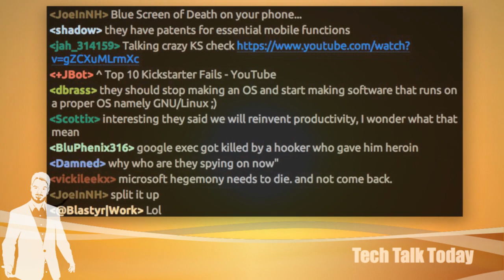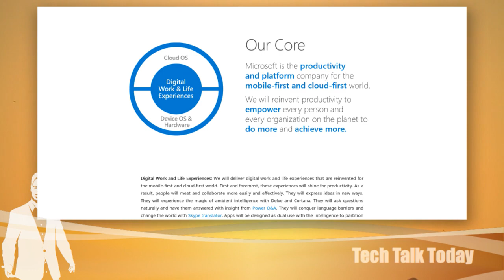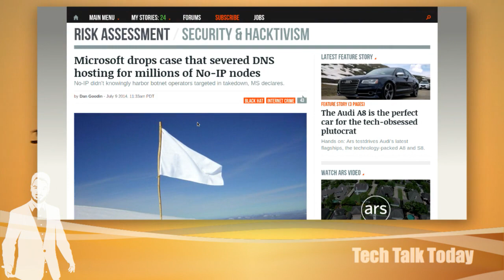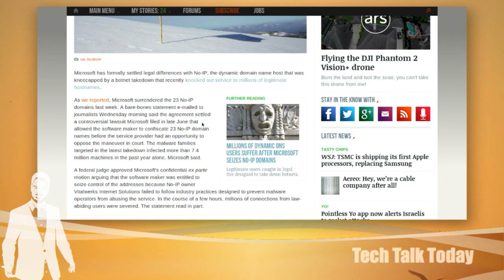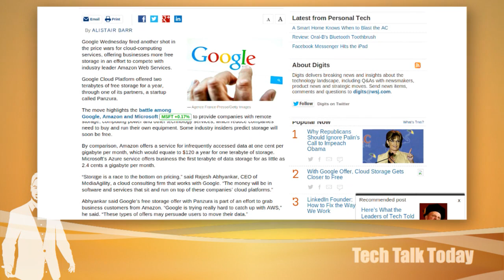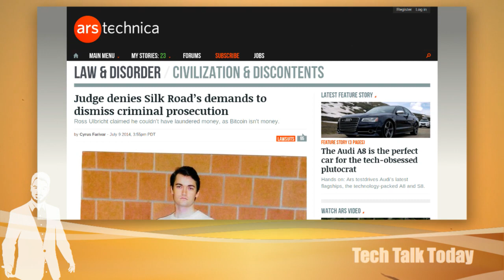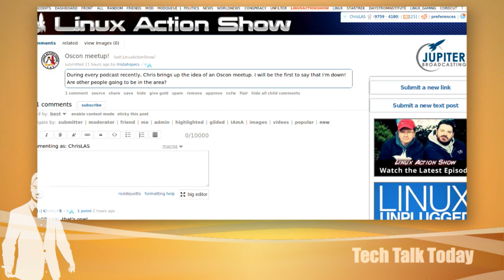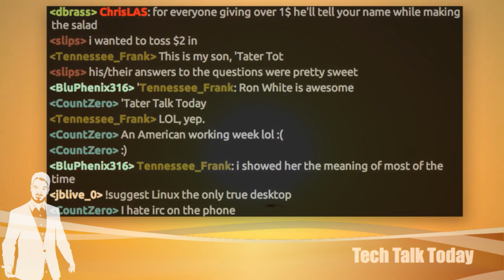Microsoft's New Old | Tech Talk Today 24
Microsoft's new CEO grabs the public perception bull by the horns and refocuses on mobile-first. Oh, also cloud-first. But also Xbox and Office. We dig beneath the buzz and suss out what we think is truly Satya Nadella big challenge ahead.

Plus Google is giving away terabytes, Bitcoin goes to Washington, and more!